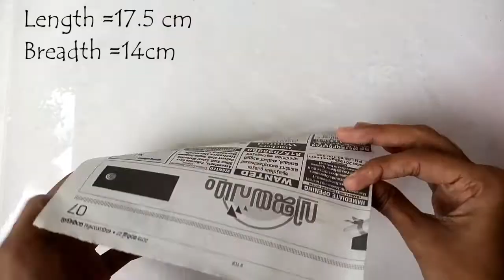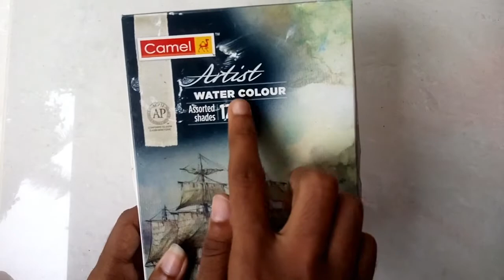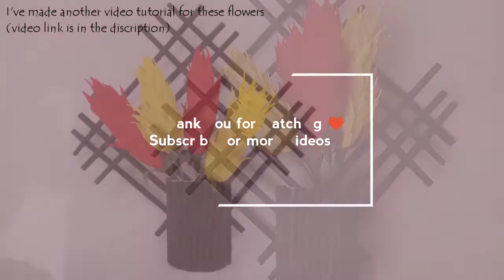Newspaper Craft Idea | Newspaper wall decor | Diy Wall Hanging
DIY newspaper crafts | best out of waste | newspaper wall hangings